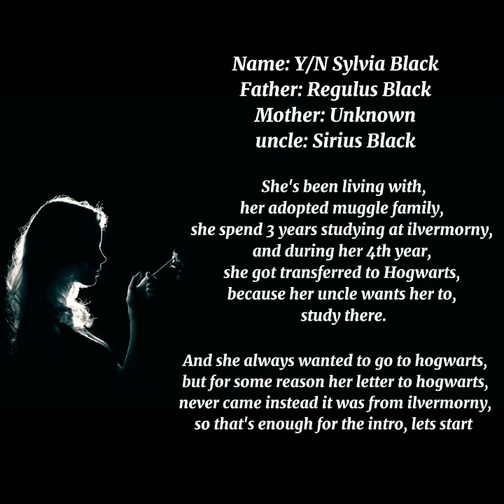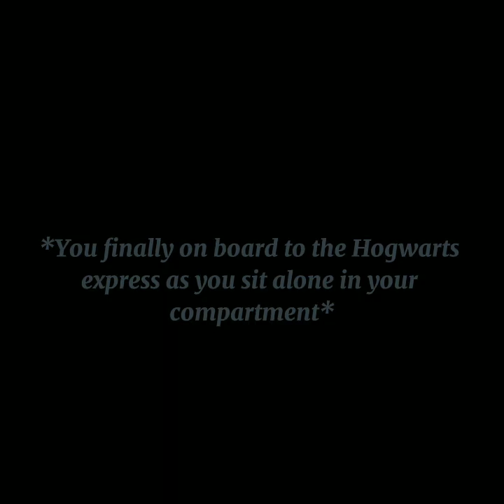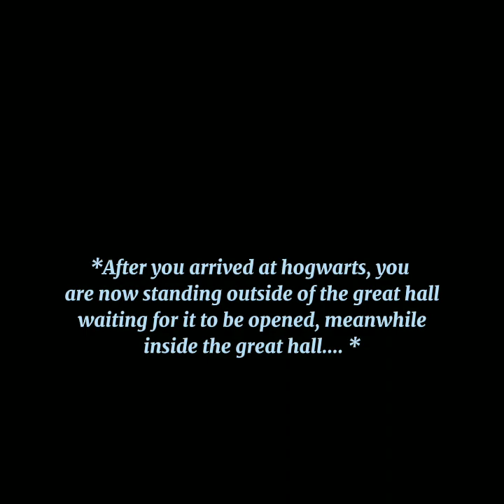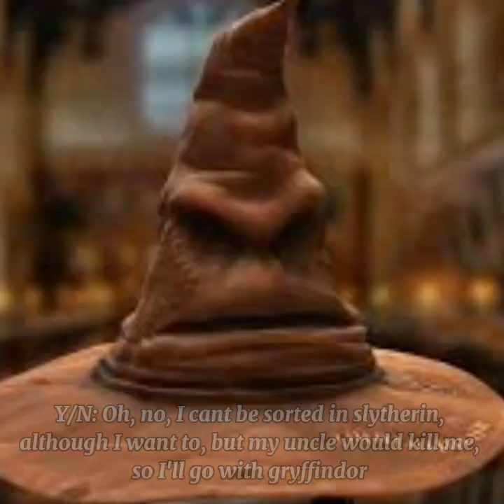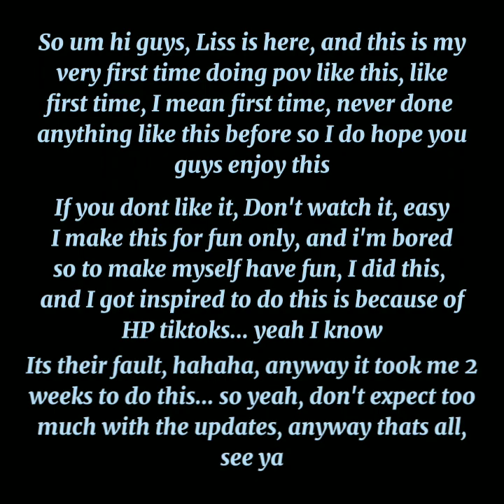Harry Potter and The Goblet of Fire Episode 1: Meeting with Y/N Black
So hello everyone, Welcome to my very 1st pov video, and im suck at it but i still enjoy doing it. This is my very first time making pov like this so I'm sorry if it sucks, and if you dont like it dont watch it.

I got inspired by doing this is because of the HP tiktoks so yeah, Its their fault hahaha, anyway I do hope you guys enjoy the video... don't hate it :(

"please dont block my video, youtube" from liss (/ω＼)